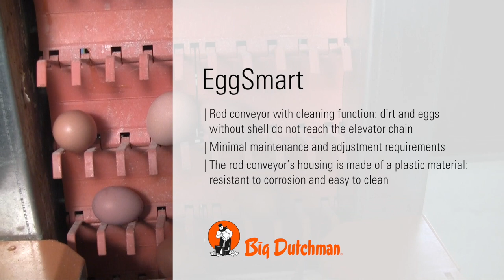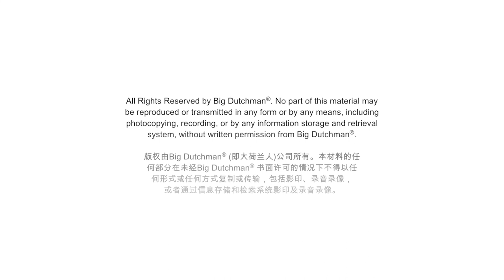Elevator for secure egg transport that requires little space in the end set area | EggSmart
EggSmart is a new elevator from Big Dutchman that transports eggs from the longitudinal belts to the elevator chain and then onto the cross belt. The new elevator needs very little space in the end set area. The eggs are first transferred from the longitudinal egg belt to a short rod conveyor, from where deflectors distribute them onto the entire width of the elevator chain. No additional dosing units are required.

The well-proven Big Dutchman transfer unit then transfers the eggs from the patented elevator chain to the cross belt. EggSmart can collect eggs from up to four tiers simultaneously.